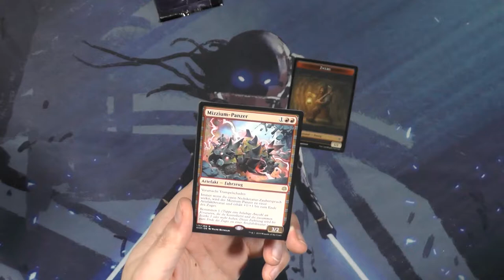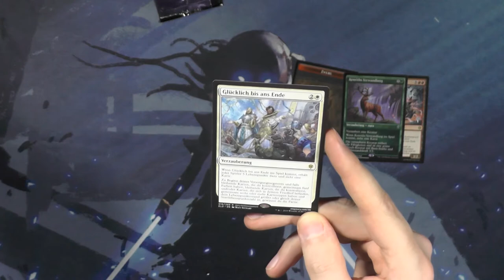Thron von Eldraine Promo Pack Booster173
Diese PromoPacks sind iwie schon cool, leider kriegt man nicht so einfach welche. Würdet ihr die Booster in einem Laden kaufen wenn es ginge?